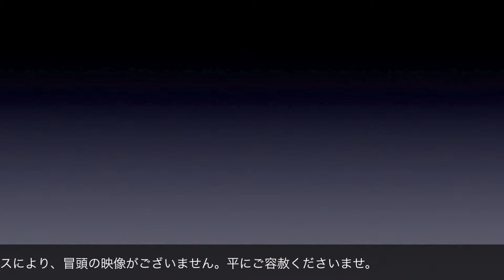第39回音楽展04 小野寿文「Clouds」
青森県作曲家協会主催。2013年11月9日、弘前学院大学礼拝堂にて。
音声の処理がよくなかったので、再々アップロードです。